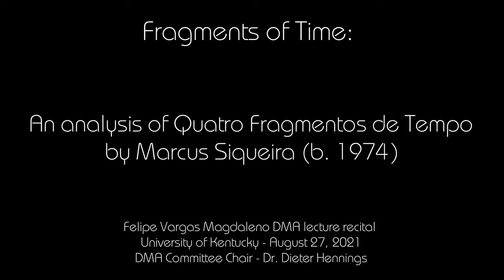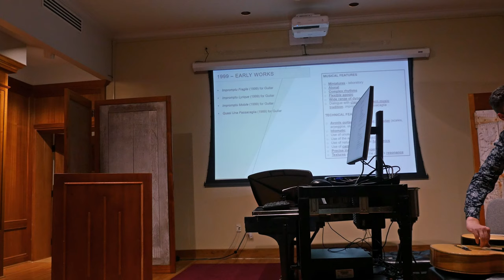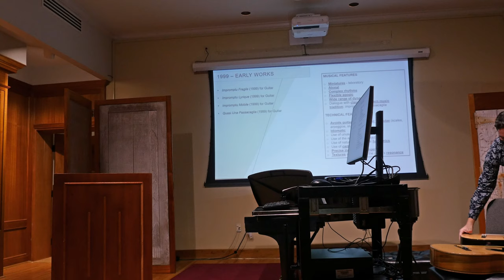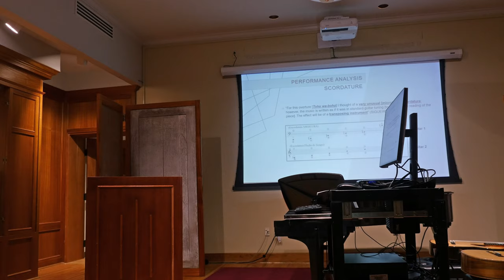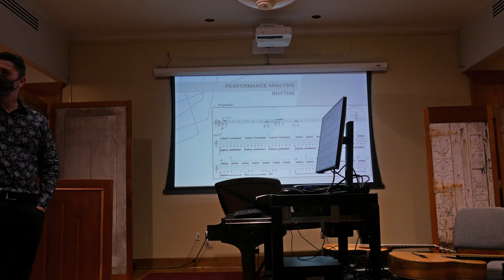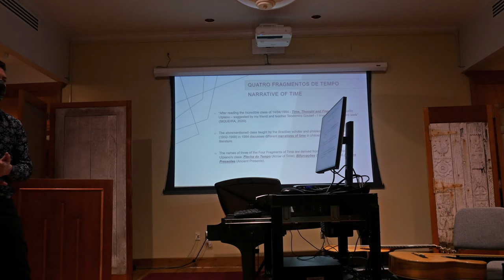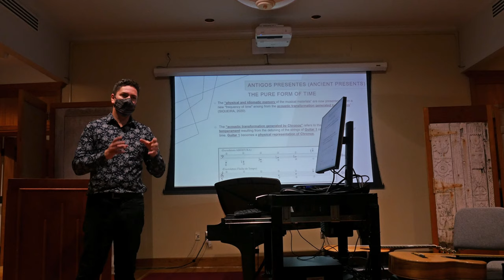A Phenomenological Analysis of Four Fragments of Time by Marcus Siqueira (b. 1974)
In this lecture, I analyze the piece Quatro Fragmentos de Tempo (Four Fragments of Time) by Marcus Siqueira (b. 1974). In order to better understand the work here analyzed, first, I briefly talk about the composer's biography, his previous works for guitar, and its development through time. This lecture and the following world premiere of Quatro Fragmentos de Tempo intend to demonstrate the importance of Siqueira’s little know guitar opus, highlighting his contributions to the development of new music for guitar in the XXI century.

Quatro Fragmentos de Tempo takes inspiration from religion, physics, and philosophy to express multiple time narratives. The contrast between these narratives is enhanced by expanded techniques, electronic elements, and two guitars with different scordature in one single work.

Quatro Fragmentos de Tempo, commissioned by and dedicated to Felipe Vargas Magdaleno, is the most recent solo guitar work written by the Brazilian composer. This pièce de resistance incorporates many of the composer’s idiosyncrasies developed in the last 20 years, figuring as one of his most ambitious and intellectually challenging solo guitar works to date.